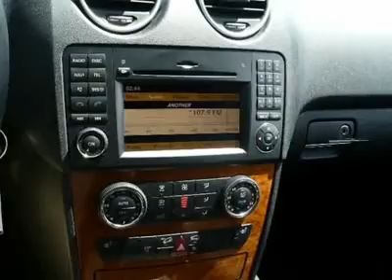2009 MERCEDES-BENZ M-CLASS Cherry Hill, NJ 99572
2009 MERCEDES-BENZ M-CLASS Cherry Hill, NJ
Stock# 99572
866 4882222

Looking for the right car? Today could be your lucky day. With 31351 miles, this Black, 2009 Mercedes-Benz M-Class equipped with Automatic transmission could be yours. Request more information and set up a test drive right away.